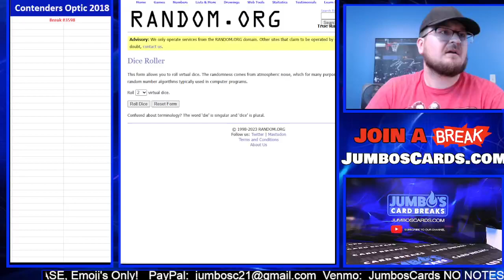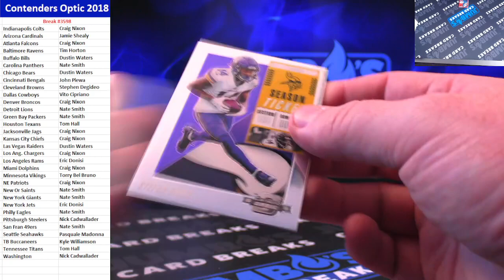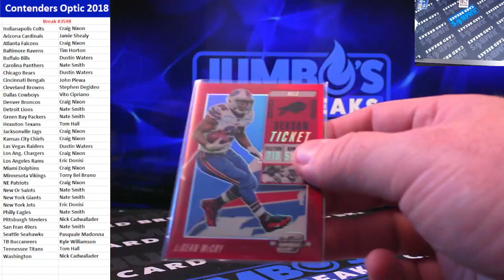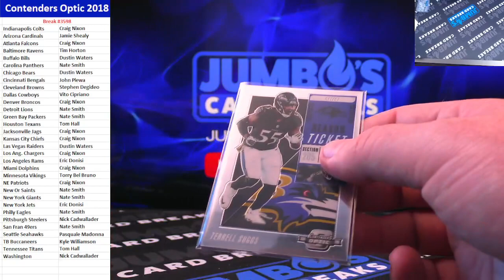BREAK #3598 Contenders Optic 2018